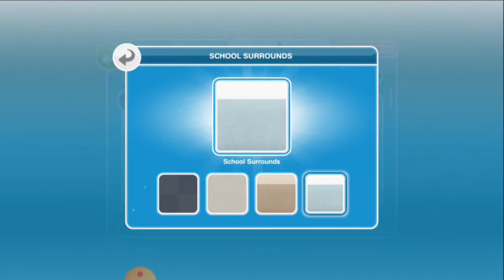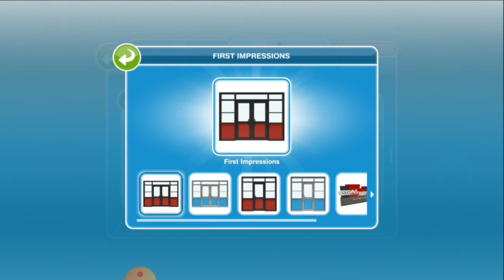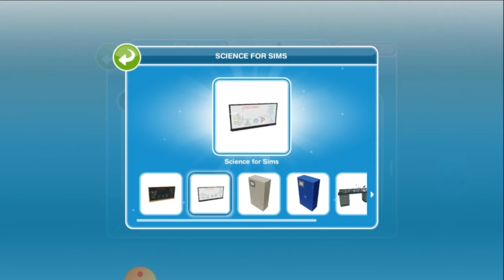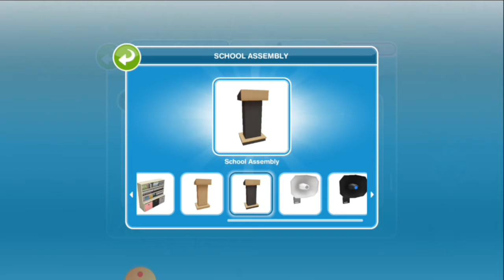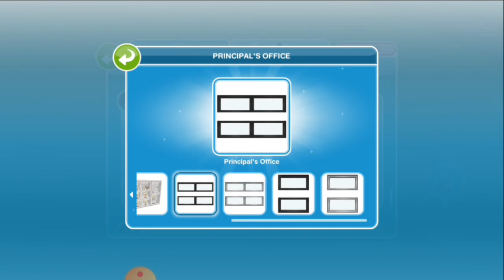SCHOOL'S OUT LIVE EVENT II Sims Freeplay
Yang mau tanya tanya bisa langsung dm aja yaaa